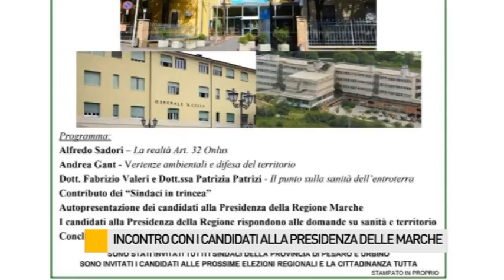Incontro con i candidati alla presidenza della Regione Marche